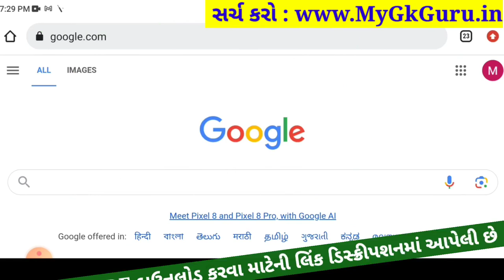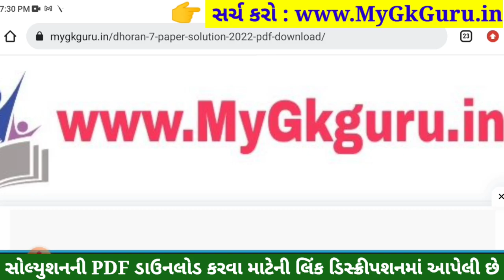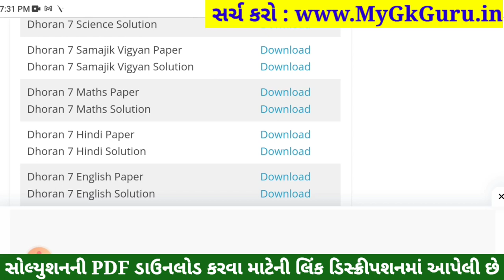💥 Std 7 Maths Paper Solution 2023 80 Marks, Dhoran 7 Ganit Paper Solution 2023 Std 7 Maths, October